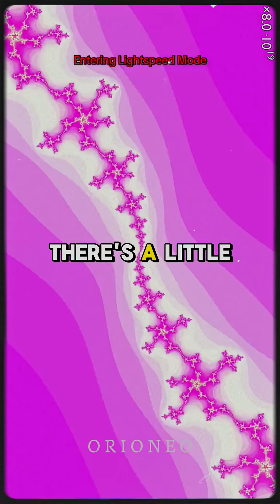Why We Need Thousands of Satellites in Space (Explained by Neil deGrasse Tyson)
Neil deGrasse Tyson explains why just one satellite 23,000 miles above Earth isn’t enough for real-time communication. The speed of light is fast—but not fast enough for our impatience. That’s why we need many satellites in low Earth orbit.